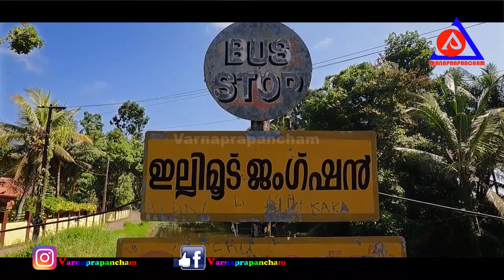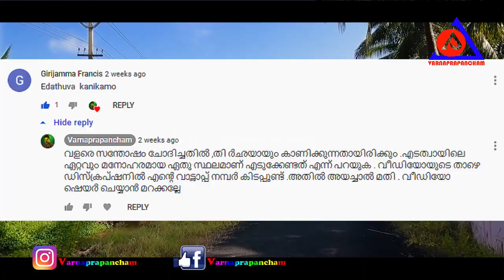സുന്ദരമായ എടത്വയുടെ കാഴ്ചകളും കോഴി ഫാമും മഹാഗണി തോട്ടവും കാണാം BEAUTIFUL EDATHUA | Varnaprapancham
എടത്വ മുതൽ പൂപ്പള്ളിവരെയുള്ള റോഡിൻറ്റെ ഇരുവശവുമുള്ള കാഴ്ചകൾ
അതി മനോഹരമാണ്. ഇനിയുള്ള കുറേ വിഡിയോകൾ ഈ റൂട്ടിലെ കാഴ്ചകൾ ആയിരിക്കും .തംപുനൈലിൽ EP സീരിസിൽ കാണാൻ സാധിക്കും.
1 EDATHUVA POLICE STATION INAUGURATION.| അടിപൊളി എടത്വ പോലീസ് സ്റ്റേഷൻ ഉത്ഘാടനം
2 കായലോരത്തിരുന്നു 50 രൂപക്ക് പൊറോട്ടയും ബീഫും കഴിക്കാം, Porotta Beef OR Porotta Chicken Only 50/
3 അമ്പലപ്പുഴക്കടുത്തു ഒരു അടിപൊളി പിക്കിനിക്ക്‌സ്‌പോട്ട് | Amazing picnic spot
4 തൊട്ടപ്പള്ളിക്കും അമ്പലപ്പുഴക്കും ഇടക്ക് ഇതാ പുതിയൊരു ടൂറിസ്റ്റ് പ്ലേസ് വന്നു | Ajay Varnaprapancham
5 ഇതാണ് പെണ്ണ്,ഇങ്ങനെയാവണം പെൺകുട്ടികൾ | Delisha-22 year old Tanker lorry driver | AjayVarnaprapancham
6 കുറച്ചു വരാൽ വാങ്ങിക്കാൻ ഇറങ്ങിയതാ,പിന്നെ കണ്ട കാഴ്ച വേറേ ലവലായിരുന്നു
7 Kerala Village Fishing | Traditional Fishing ഇടിമിന്നലിൽ ഒരുനാടൻ മീൻപിടുത്തം Varnaprapancham
8 SERIAL WEDDING SHOOT LOCATIONS | വെഡിങ് റൊമാൻസ് & സീരിയൽ ഷൂട്ടിംഗ് ലൊക്കേഷൻസ് | Ajay Varnaprapancham
9 ഈചിത്രത്തിന് പിന്നിലെ കഥ നിങ്ങൾ അറിയണം,സ്‌കിപ്‌ ചെയ്യാതെ കാണുക KALAMANDALAM HYDERALI
10   കൊട്ടപ്പാറ ഹിൽവ്യൂ പോയിൻറ്റ്,വീകോട്ടയം | KOTTAPPARA HILL VIEW POINT VKOTTAYAM  Ep-2  Varnaprapancham